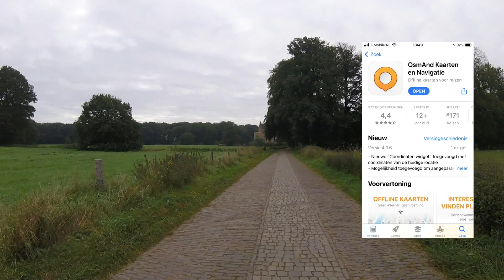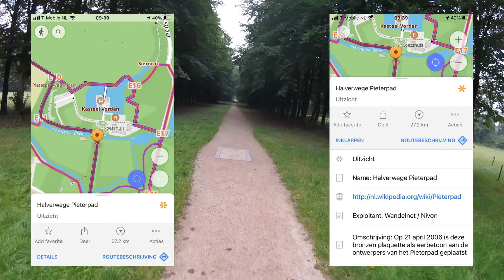PieterPad Vorden - Zelhem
In deze video lopen we de etappe Vorden - Zelhem (17 km). Wij zijn Jur en Henk en lopen vaak in de bergen. Reisbeperking door Coronatijd 2020/2021 heeft deze nationale wandelroute op onze agenda gezet.
Dit is een mooie dag-etappe toch zullen we er nog één extra bij lopen. De route begint in Vorden en loopt via het "Kasteel Vorden" en de "markeersteen" welke het halverwege punt van het Pieterpad en de bedenkers van het pad een leuke plaats geven in de route. We lopen ook langs een golfterrein "t-Zelle" waar de ballen soms het pad kruisen.
In Zelhem zoeken we een bakkertje voor een broodje en een apotheek voor een pilletje.

Henkus 2021